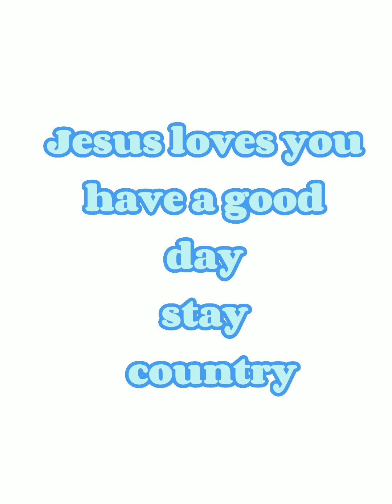sorry no Jenna today but it was a fun episode..... The last song was a Christian song ..